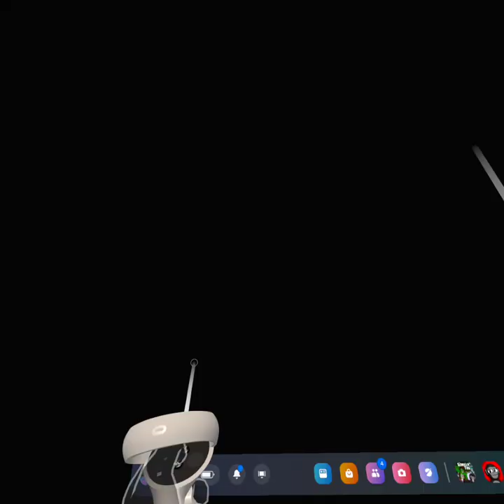ben play minigames pt 2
finally we did it were done with minigames WRONG! ben has to play 8 Different minigames to go back to playing tag will he do it?